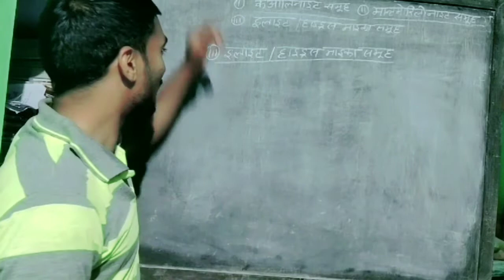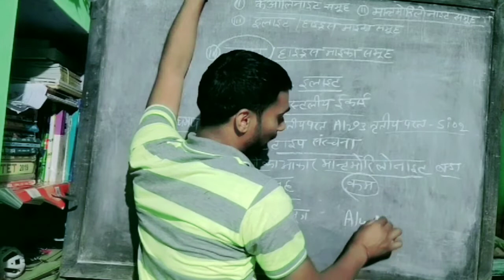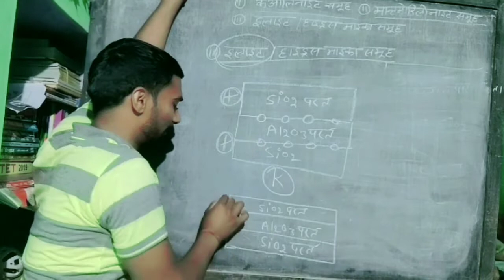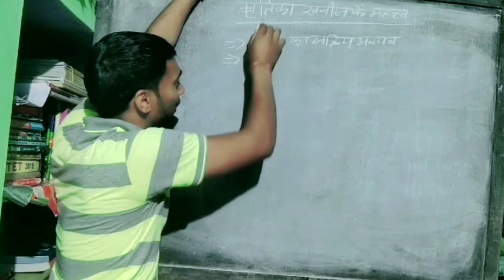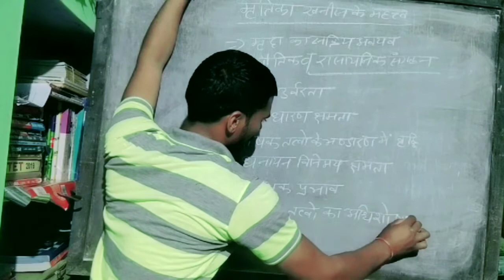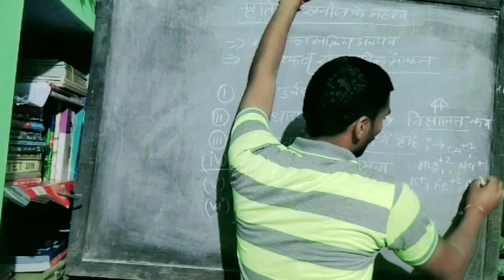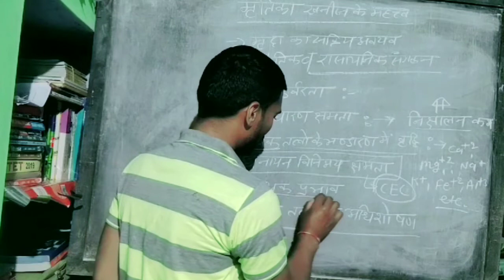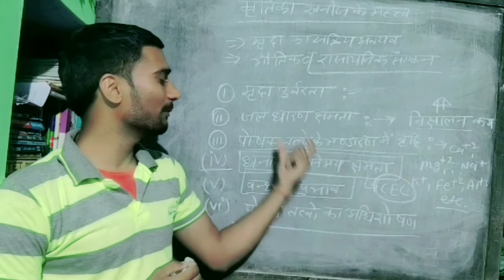Class 12 Agriculture chemistry soil colloids part 06